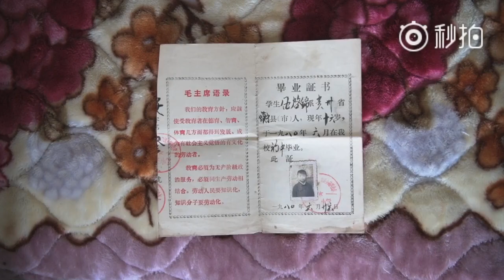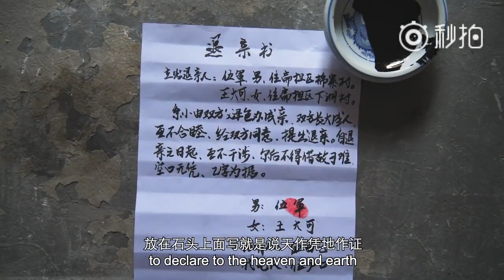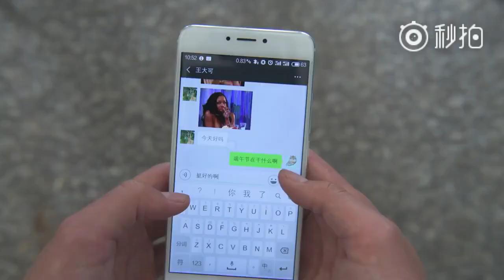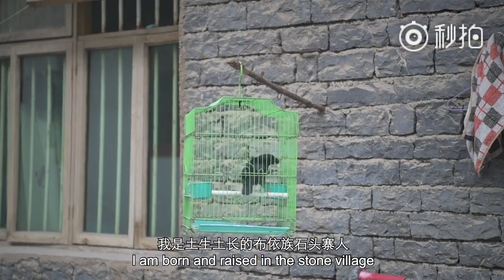Looking China: Buyi Stone Village in Guizhou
Stone Village is a Buyi Ethnic minority village not far from Huangguoshu Waterfall. Most of villagers have the same surname – Wu. There are around 200 households, over 1,000 people living here. They are living peaceful lives and write down their own history, do what they can and enjoy what they have, just as the old saying goes - one who is contented is always happy.